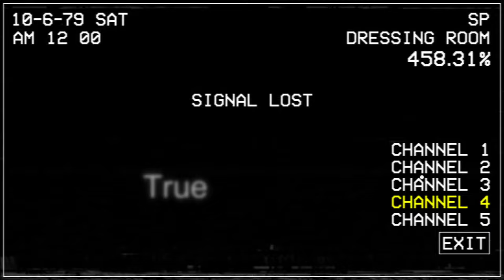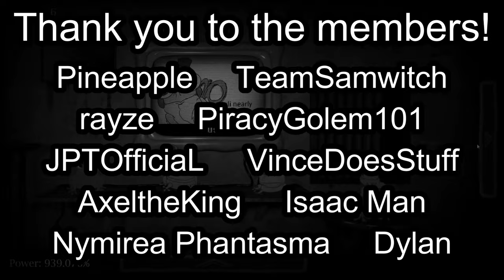My New Top 5 HARDEST Achievements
Whacky how good I've become at bear game. Was it worth it? I dunno. I just know I want to get better so I can have a top 5 I'm satisfied with :)

Shoutout to the members:
Pineapple
Dylan
AxeltheKing
TeamSamwitch
Nymirea Phantasma
PiracyGolem101
JPTOfficiaL
rayze
VinceDoesStuff
Isaac Man

0:00 - Intro
0:26 - True Nightmare All Challenges
13:07 - Fixed Vinnie All Challenges
27:06 - Puppet Master All Challenges
35:46 - 50/20 Deluxe No Deathcoin
42:28 - Funtime Gala Very Hard Mode
49:20 - Outro

My New Top 5 HARDEST Max Mode
My New Top 5 HARDEST Accomplishments